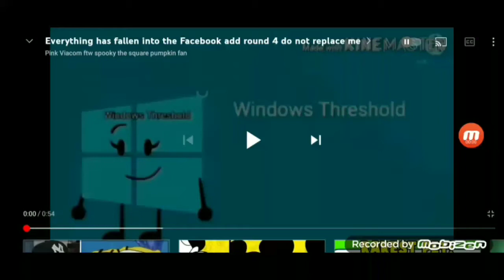Everything has fallen into the Facebook add round 5